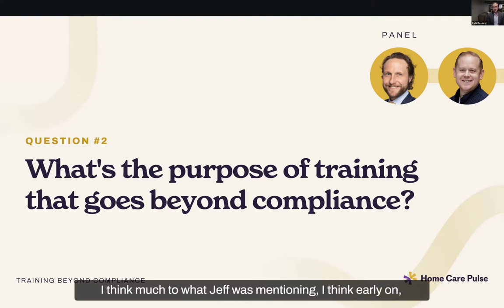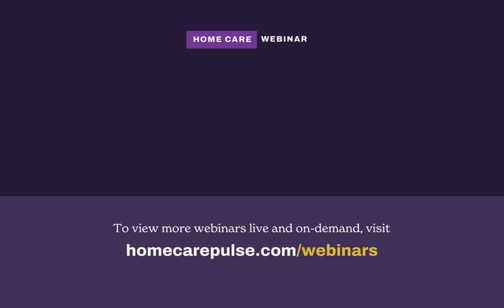Taking Training Beyond Compliance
Kyle Bossung, and Jeff Wiberg discuss the purpose of training and why they choose to go beyond compliance.